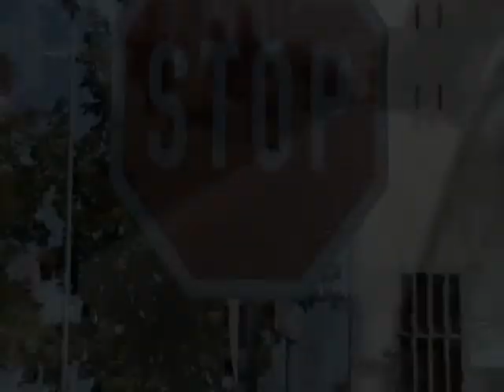Hollywood beim SCC Schwarzheide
Ganz Hollywood und auch der Oscar
kommen zu Dir nach Zschornegosda